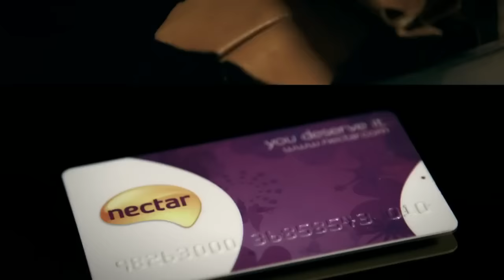Philomena Cunk's Moments of Wonder Ep 5: MONEY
from Charlie Brooker's Weekly Wipe on BBC